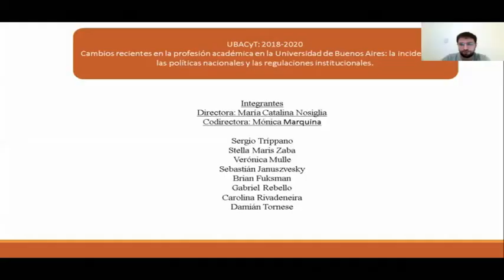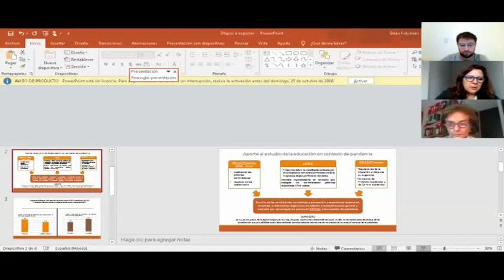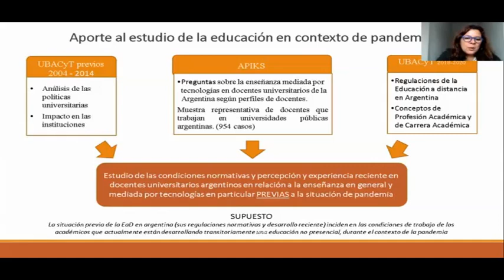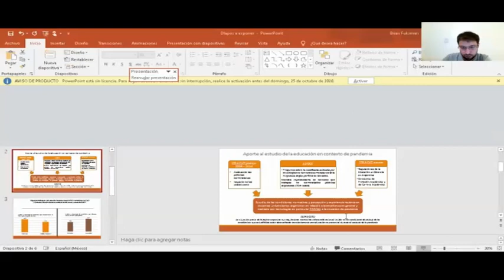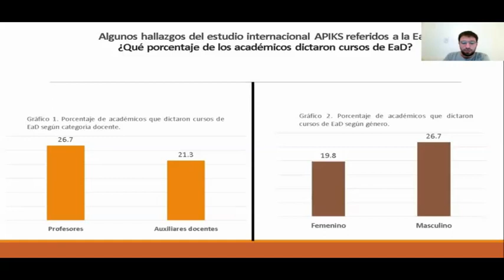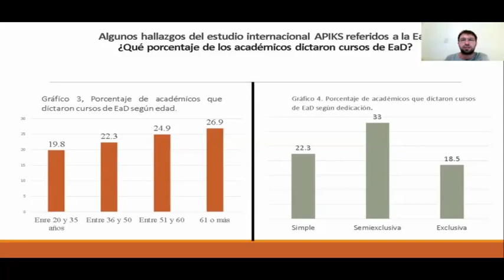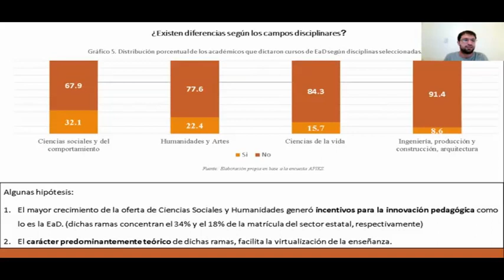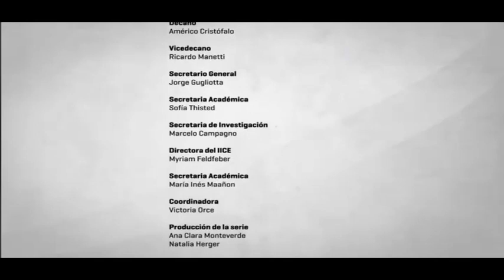La profesión académica en Argentina: la situación previa a los desafíos de la pandemia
Lic. María Catalina Nosiglia (Directora), Dra. Mónica Marquina (Co-directora) y Mg. Brian Fuksman (Integrante). Investigadores IICE-FFyL_UBA. Proyecto UBACyT "Cambios recientes en la profesión académica en la Universidad de Buenos Aires: la incidencia de las políticas nacionales y las regulaciones institucionales"